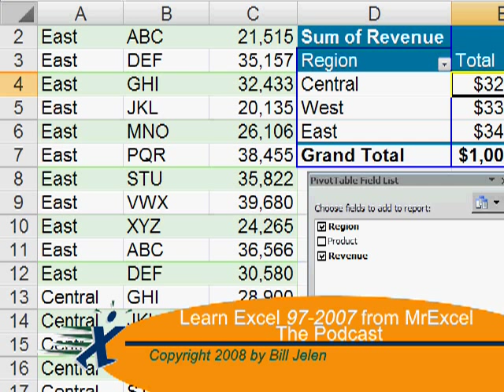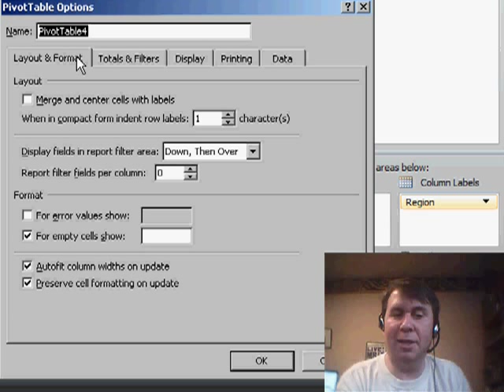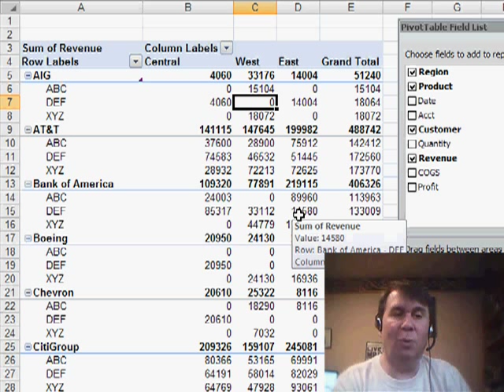Excel - Master Pivot Tables in Excel: Customize Layout and Solve Annoyances! - Episode 707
Microsoft Excel Tutorial:  Master Pivot Tables in Excel: Customize Layout and Solve Annoyances!

Welcome back to the MrExcel netcast! In this video, we will continue our exploration of pivot tables in Excel 2007. Last time, we learned how to create a pivot table by going to "Insert" and then "Pivot Table". Today, we will focus on changing the layout of our pivot table to meet the needs of our manager.

Let's say we have already created a pivot table with the fields for region, product, and revenue. However, our manager has requested a different layout for the column and row labels. No problem! We can easily rearrange the labels by dragging and dropping them in the pivot table field list. This allows us to customize the layout of our pivot table to better suit our needs.

But what if our manager wants to see customer data as well? Again, we have a few options. We can simply add the customer field to the pivot table, which will automatically place it in the row labels. However, if we want to see the first customer and the products they bought, we can easily move the customer heading before the word "product" in the pivot table field list. This gives us a more detailed view of the data, with each customer and their corresponding products listed.

While working with pivot tables, you may have noticed that some cells are left blank instead of showing a 0. This can be frustrating, but luckily we can change this setting. By right-clicking inside the pivot table and going to "Pivot Table Options", we can select the "Label and Format" tab and choose to show a 0 for empty cells. This will fill in all the blank cells with 0, making it easier to read and analyze the data.

As you can see, pivot tables are a powerful tool for organizing and analyzing data in Excel. And with the ability to easily rearrange and customize the layout, you can create a pivot table that meets the specific needs of your manager or project.

To rearrange a pivot table in Excel 2007, simply drag fields to a new drop zone in the pivot table field list. Episode 707 shows you how.

Table of Contents:
(00:00) Introduction to pivot tables
(00:18) Creating a pivot table in Excel 2007
(00:28) Rearranging column and row labels
(00:39) Adding customer data to the pivot table
(01:11) Moving the customer heading before the product heading
(01:24) Annoyances with pivot tables
(01:34) Changing blank cells to show 0
(02:01) Rearranging pivot tables by dragging headings
(02:11) Clicking Like really helps the algorithm

This video answers these common search terms:
Customer data
Drag headings in pivot table
Empty cells in pivot table
For empty cells show 0
Insert pivot table
Label and format tab
Pivot table
Pivot table field list
Pivot table options
Rearrange column labels
Rearrange row labels